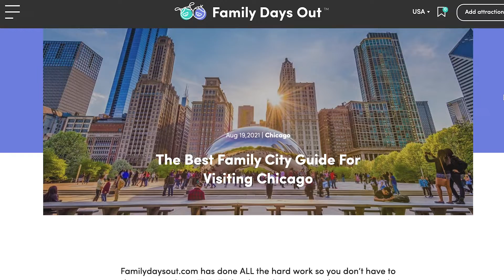FUN FAMILY DAYS OUT IN LOS ANGELES -UNIVERSAL HOLLYWOOD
At Family Days Out, we are committed to bringing you all of the best attractions in the USA, Canada, Australia, and soon the UK.

If you have any movie fans in your family, Universal Studios Hollywood is just the ticket. Whether it’s exploring Hogwarts, Jurassic World, the Transformers, the Simpsons, or taking the iconic Back Lot Tour, it’s all here.

It also includes many great live stage shows.